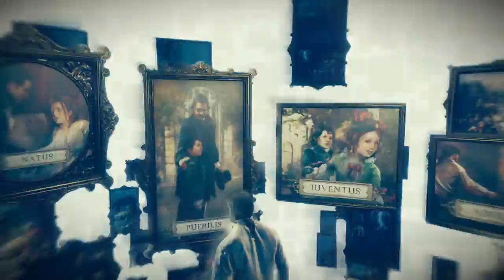Assassin's Creed Unity Matrix Plug-in